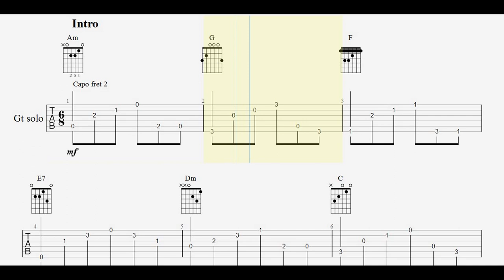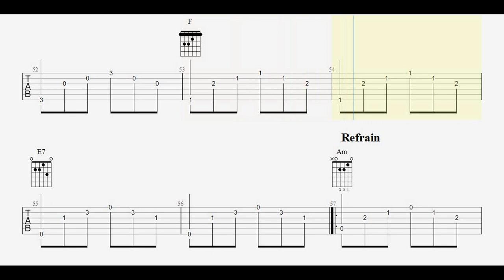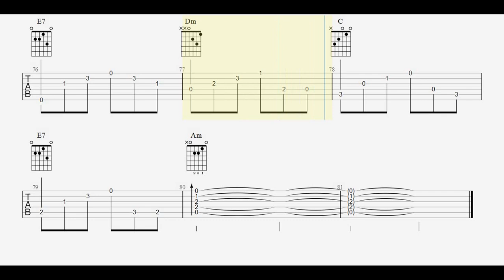Kheliha Taâmel Ma Bghat - Kamel Messaoudi & Mohamed Lamraoui / Tablatures Guitare DZ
Kheliha Taâmel Ma Bghat - Kamel Messaoudi & Mohamed Lamraoui

Capo #2
Mode : Sika ( Phrygien )
Rythme : 6/8
Tempo : 140 BPM
Niveau : Facile
Transcription : Ibrahim Yesli